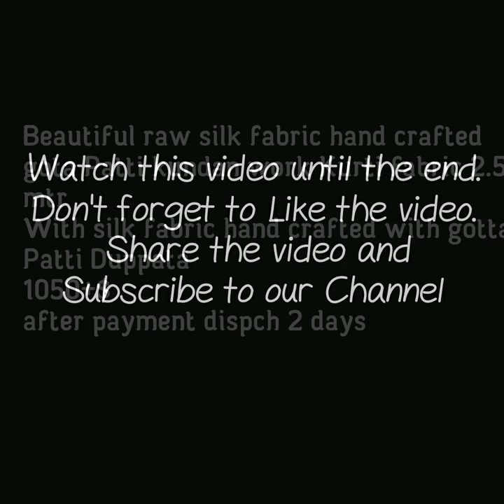Buy gota patti panabi salwar suit gota patti kundan work salwar suit indian clothing collection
1 . watsup for order: 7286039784
 2. no negotiations please
 4.Sorry, cash on delivery service is not available
 5.payment can send through RTGS,,google pay or paytm,account transfer.
 6.Dispatch will be with in 2 3 day after payment
 7.After dispatching we will send you courier number through watsup
 8.Depends on distance item will receive.normally 7 to 10 working days
 9.Take video at the time of parcel open
10.if you find any damages you can returned to same address
11.we supply all over  india,and overseases also.